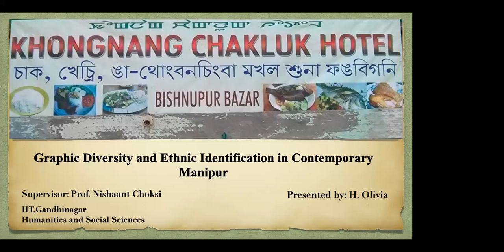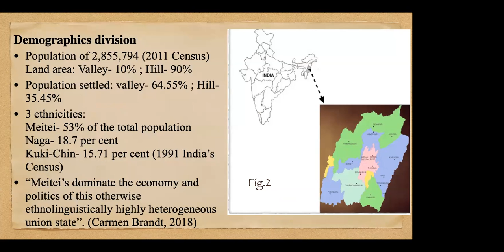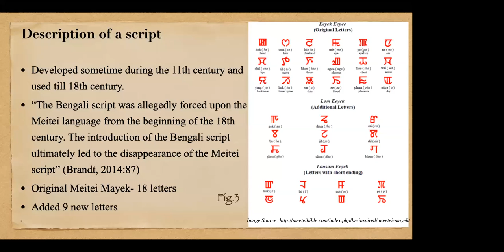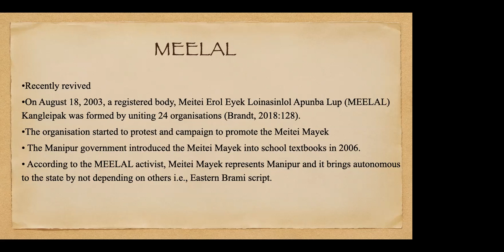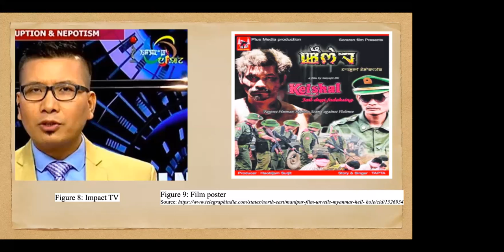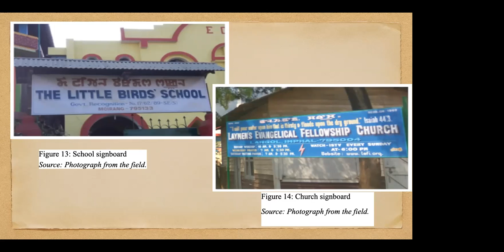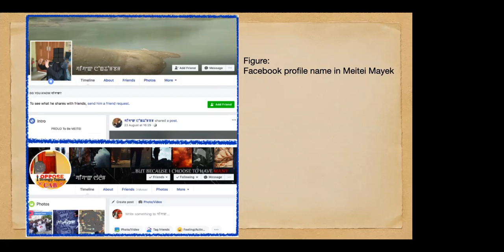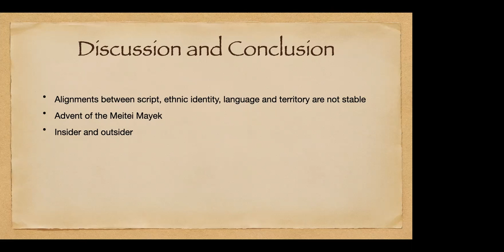Ms.Heisnam Olivia Devi's Talk on "Graphic Diversity & Ethnic Identification in Contemporary Manipur"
SISGIS Young Scholars Forum